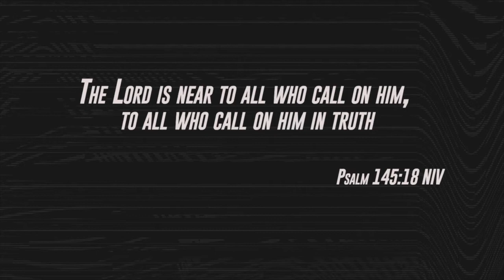CrossRoads 56ers August 9, 2020